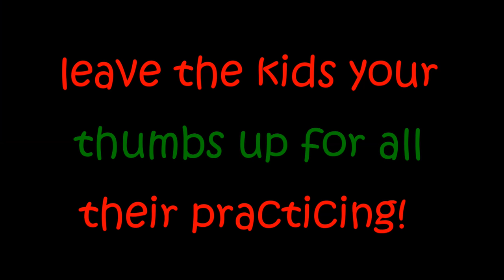Joy To The World Kids Family Handbell Choir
It has been a family tradition that we learn a new Christmas song each year.  Every year, something surprises me that ends up being something that I love.  Last year, it was Michael sleeping through the entire thing, this year it was Michael singing along throughout the song!  Be sure to leave the kids a thumbs up, they really put a lot of practice time into getting this song just right for you all!

Shop our video:
8 Note Metal Hand Bells Set
Red Christmas Tablecloth
Pre-Lit 7.5' Vermont Fir Artificial Christmas Tree

New videos posted daily! Challenges, Epic Road Trips, Vlogs, Toys, Clothes, Food, and lots of other fun things! Family Fun Pack is a family of 5 kids: Alyssa, David, Zac & Chris, all born within 39 months of each other. and their baby brother Michael! Our motto is "fun with the family, every day"! We like to do videos with Play Doh, Costumes, , Hot Wheels, Surprise Eggs, holidays like Easter, Halloween & Christmas, we have fun birthday parties, we love indoor playgrounds and outdoor playgrounds, , parks, , Disneyland, Legoland, Legos, , Thomas trains, play houses, forts, , trying new foods, , , , , , Barbies, languages, sports, soccer, makeup, Alyssa loves Justice, horses, animals, and pretty much everything cool! Be sure to watch our popular videos, such as 24 hours with 5 kids, kid size cooking & our Costume Runway Show -- we have many of each of these :)